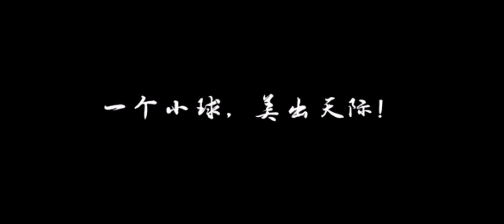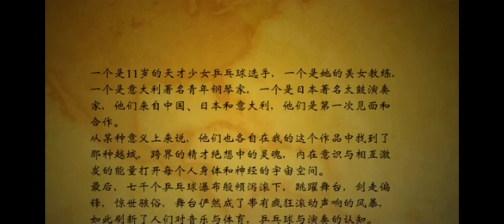Ping Pong Concert With World Champion Miwa Harimoto (Live in Tokyo)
Ping-Pong Concert in Tokyo

Ping Pong  Miwa Harimoto

Violin Momo Tian
Drum Hidano Shuichi
Piano Sergio Baietta